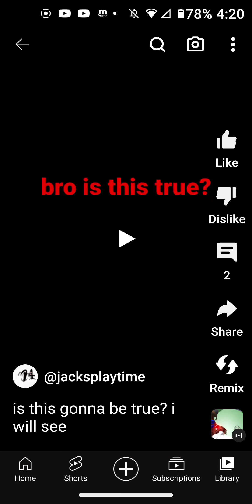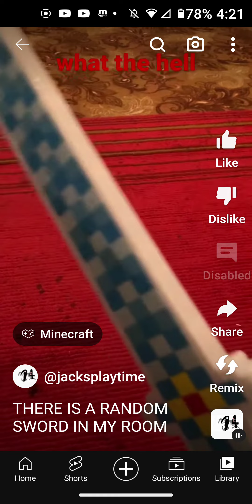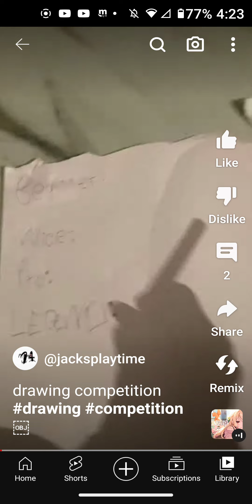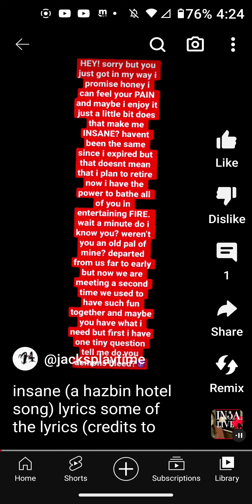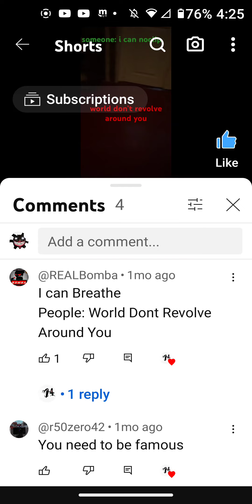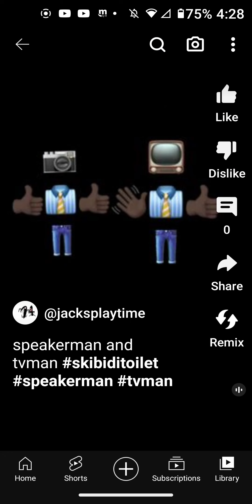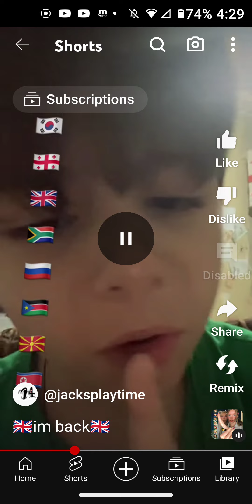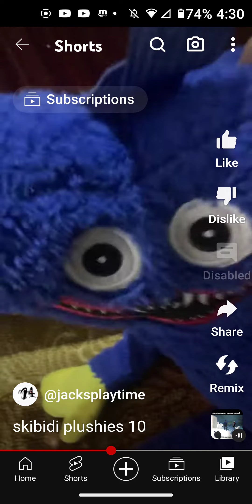Reviewing @jacksplaytime part 1